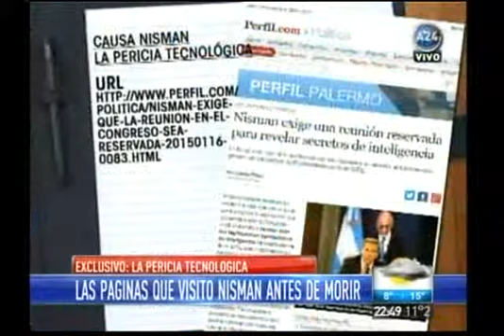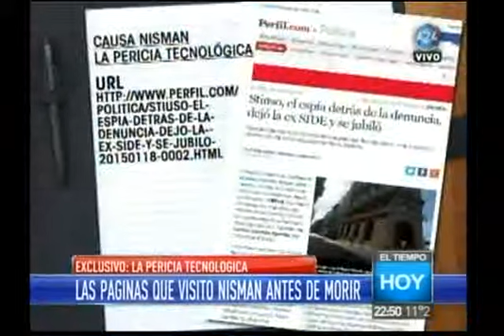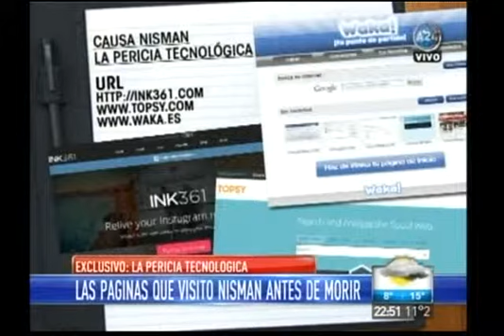EL LADO MAS OSCURO DE LA INUNDACION (13 DE AGOSTO) | GPS